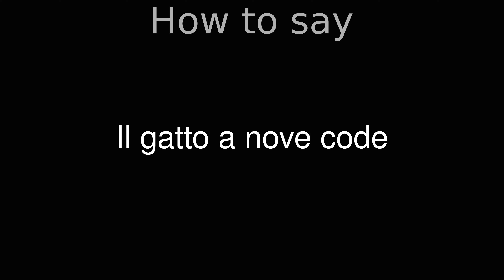How to Pronounce correctly Il gatto a nove code (Movie)